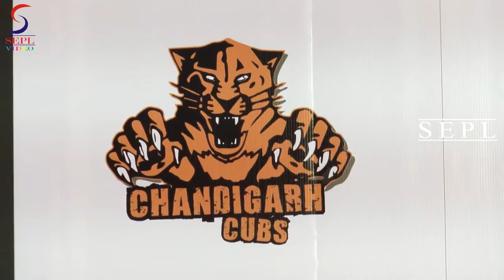Box Cricket League Team - Chandigarh Cubs Interacts WIth Media